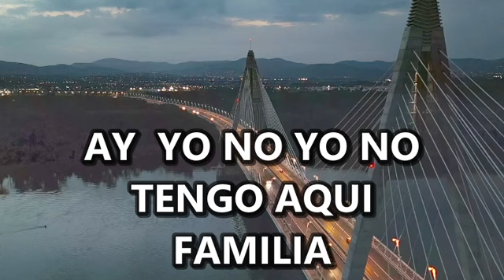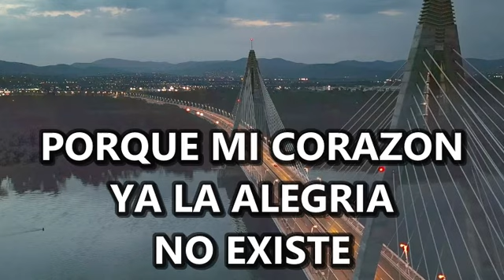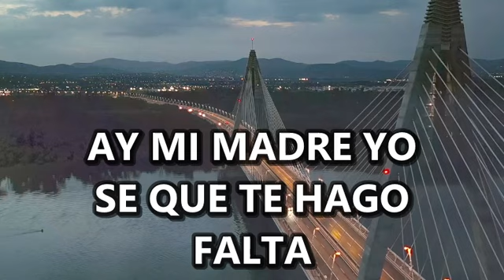KARAOKE NAVIDAD SIN MI MADRE RODOLFO AICARDI PEDRO JOSÉ